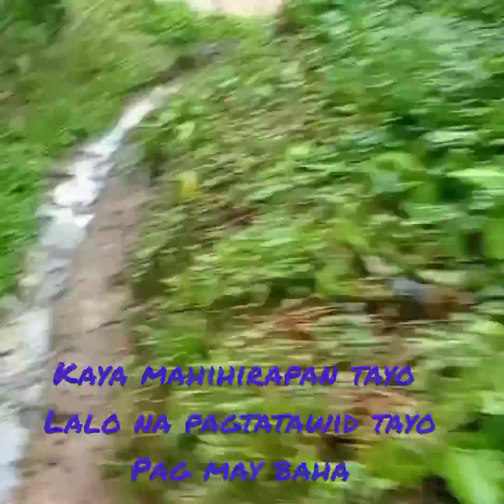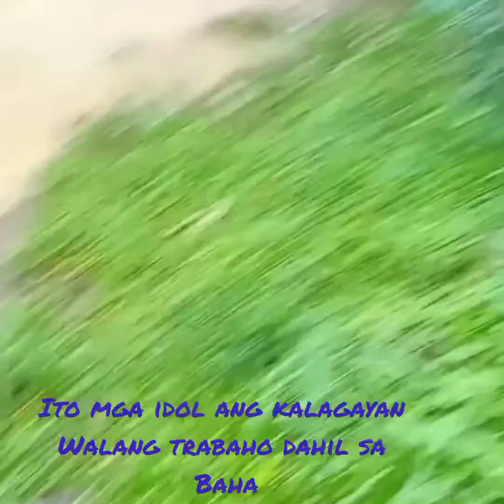tinutulungan ako nang kapitbahay para itawid aking motor sa ilog#Susuki smash